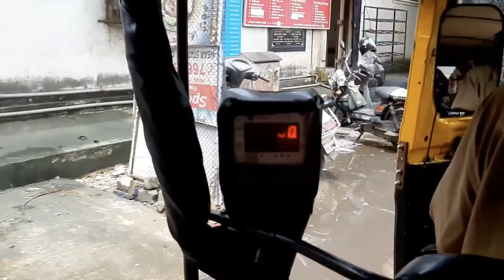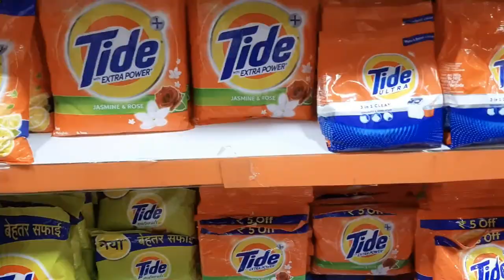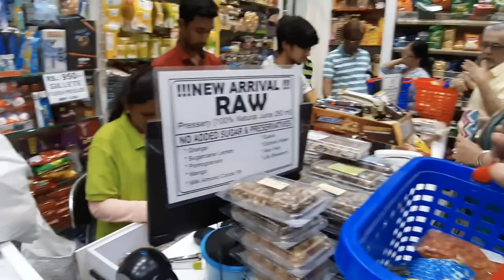Chembur kurla vlog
SATURDAY ROUTINE  VLOG